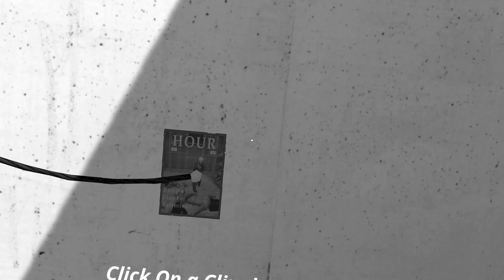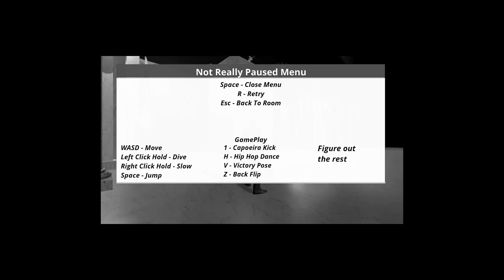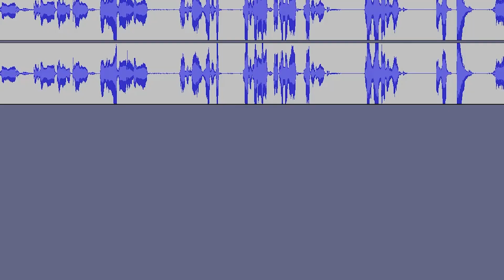This Trump game has gone too far...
Sorry for the late upload guys! If anyone cares enough to know I've been struggling to wrap up this semester of high school its getting tough I wont lie. I also came down with Covid somehow, but none of that all really matters cuz its over and NEW WAMSTERS JUST DROPPED!!!